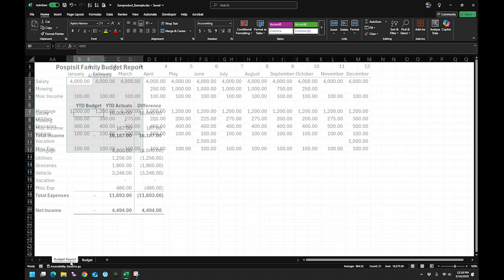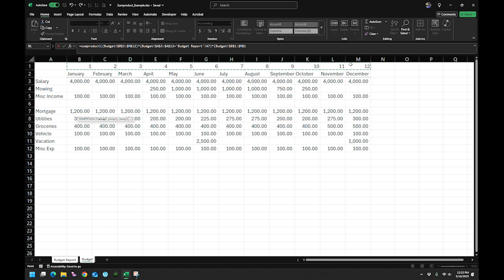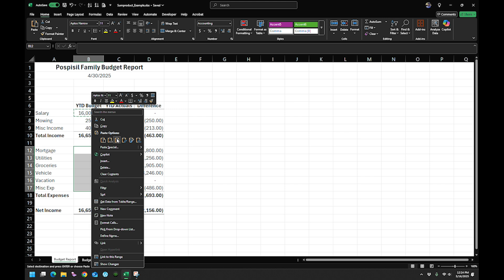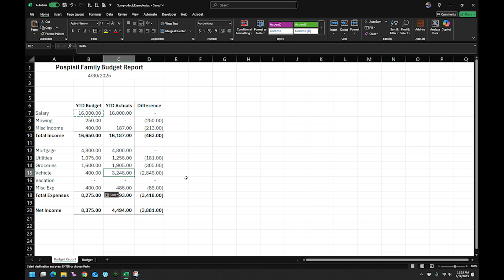Excel: Is there a formula that sums based on horizontal and vertical criteria?